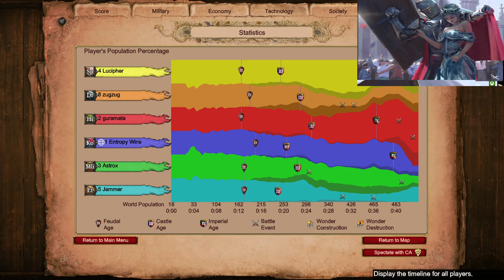Trying Koreans on Nomad | Age of Empires 2